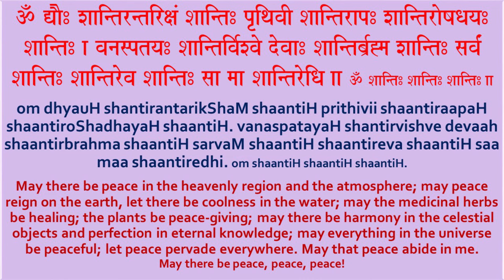शान्तिपाठ ।। Shantipath ।। Peace Prayer ।। Easy to Chant, Easy to Learn & Just try Once ।। ISA ।।